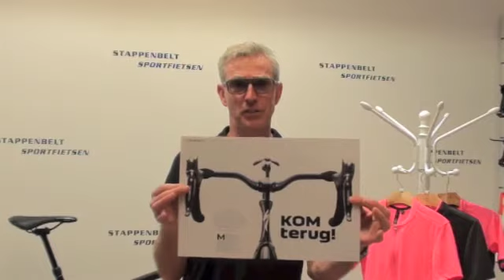Woensdagfilm 03 05 2017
WOENSDAGFILM
In de Fietsmagazine staat een geweldig artikel over de Specialized Bicycles Venge Vias Disc geschreven door Leon van Bon. Een geweldig en lovend artikel over een meer dan geweldige fiets!
In de De Stentor Apeldoorn stond vandaag groot uitgemeten welke E-bike en Speedpedelec het beste is. De Specialized Levo is gekroond tot de beste mountainbike en de Specialized Vado heeft overall de 2de prijs gekregen. Beide fietsen vind je in onze speciaal ingericht E-Bike hoek.
De Giro d'Italia gaat weer bijna van start!! Wij kijken met heel veel plezier terug naar deze geweldige dagen. Het prachtige weer van vorig jaar moeten we er maar even bijdenken ;)